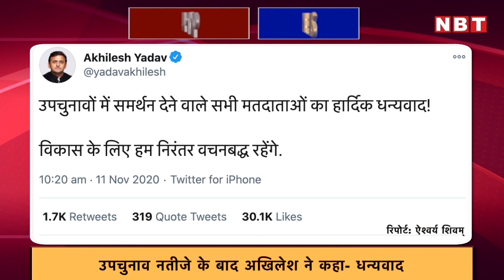UP CM Yogi Adityanath का खास Diwali Gift, 5 साल तक नहीं बढ़ेंगी बिजली दरें! | Top News | NBT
यूपी में बिजली उपभोक्ताओं को बड़ी राहत देते हुए 2020-21 के टैरिफ में बिजली दर बढ़ाने का कोई फैसला नहीं लिया गया है। राज्य विद्युत उपभोक्ता परिषद के अध्यक्ष अवधेश कुमार वर्मा ने बताया कि उपभोक्ताओं का बिजली कंपनियों पर करीब 13,337 करोड़ रुपये पहले का निकल रहा है। इसका लाभ जब बिजली उपभोक्ताओं को नहीं मिलता, तब तक कैरिंग कास्ट यानि 13 से 14 प्रतिशत ब्याज जुड़ेगा। परिषद अध्यक्ष के मुताबिक इस राशि का लाभ अगर उपभोक्ताओं को दिया जाएगा तो अगले पांच साल तक बिजली दरों में किसी भी तरह की बढ़ोतरी नहीं हो सकेगी। इस प्रकार बिजली कंपनियों पर 2020-21 में फिर से उपभोक्ताओं का लगभग 800 करोड़ रुपये से ज्यादा निकल रहा है। इस धनराशि का लाभ उपभोक्ताओं को दिया जाएगा। टैरिफ ऑर्डर में आयोग ने बिजली कंपनियों के 4500 करोड़ रुपये के गैप को खारिज कर दिया है।

गोरखपुर का नायाब टेराकोटा, सिद्धार्थनगर का कालानमक चावल, वाराणसी के मशहूर सिल्क का स्टॉल, लखनवी चिकन का कुर्ता, मुजफ्फरनगर के गुड़, सहारनपुर का बेमिसाल वुडन क्राफ्ट, कन्नौज का इत्र, प्रतापगढ़ का औषधीय गुणों वाला आंवला, चंदौली की जरी जरदोजी, मुरादाबाद का ब्रास बाउल, प्रयागराज का बास्केट। इनसे सजा वन डिस्ट्रिक्ट वन प्रॉडक्ट यानी ODOP का गिफ्ट हैंपर इस दीपावली को मुख्यमंत्री योगी आदित्यनाथ की ओर से देश के कुछ खास लोगों को भेजा जाएगा। इसमें राष्ट्रपति, प्रधानमंत्री, केंद्रीय मंत्री और कुछ चुनिंदा लोग शामिल हैं। इस गिफ्ट बास्केट के जरिए ये लोग भी यूपी के ओडीओपी उत्पादों की खासियत से वाकिफ होंगे।